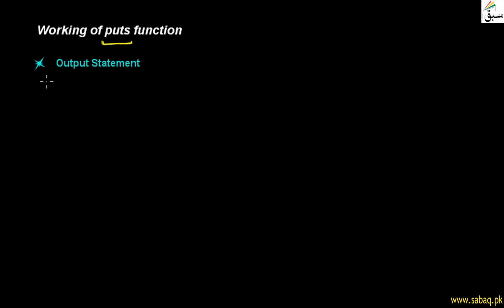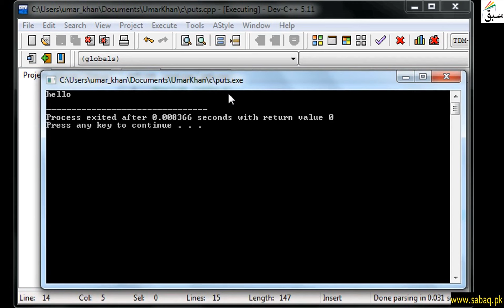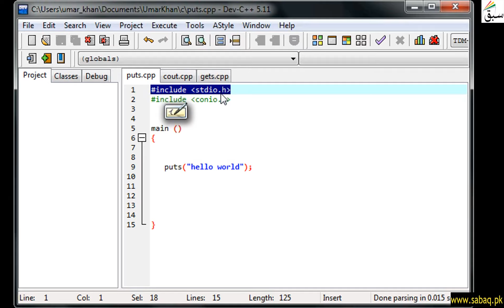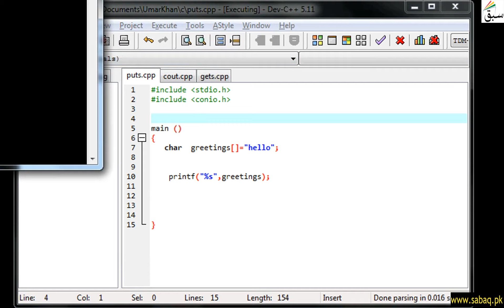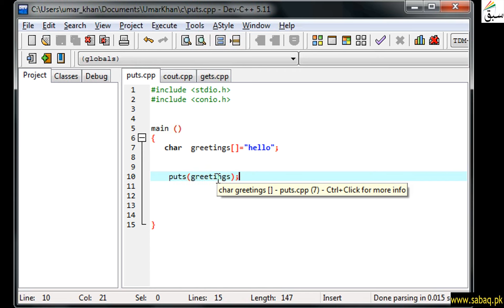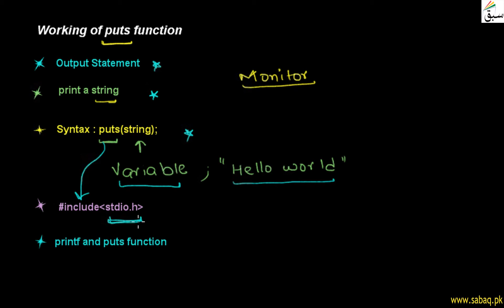Working of puts function, Computer Science Lecture | Sabaq.pk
Puts Function As Output Statement And Its Practical
Implementation
This video is about: Working of puts function . Practice tests and free video lectures for Physics, Chemistry, Biology, Math’s, Computer Science, English & more subjects are also available at Sabaq.pk. So, subscribe to Sabaq.pk/Sabaq Foundation now and get high marks in your exams.

CLASSES WE COVER AT SABAQ.PK / SABAQ FOUNDATION:

1. KG
2. Class 1
3. Class 2
4. Class 3
5. Class 4
6. Class 5
7. Class 6
8. Class 7
9. Class 8
10. Class 9
11. Class 10
12. Class 11
13. Class 12
14. Class 13
15. Class 14
16. MCAT
17. ECAT
18. CSS

BOARDS WE COVER AT SABAQ.PK / SABAQ FOUNDATION:

1. FBISE
2. Sindh Board
3. KP Board
4. Balochistan Board
5. Cambridge

STUDY MATERIAL WE OFFER AT SABAQ.PK / SABAQ FOUNDATION:

1. Physics Lectures
2. Chemistry Lectures
3. Mathematics Lectures
4. Biology Lectures
5. English Lectures
6. General Science Lectures
7. Computer Science Lectures
8. General Math Lectures
9. Accounting Lectures
10. Statistics Lectures
11. Advance Accounting Lectures
12. Cost Accounting Lectures
13. Practice Tests
14. Physics Practical
15. Chemistry Practical